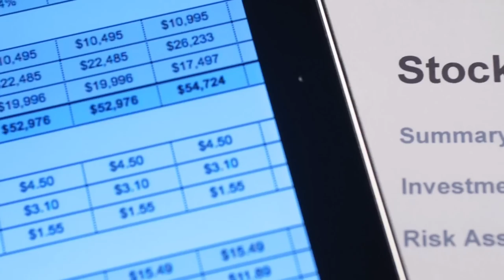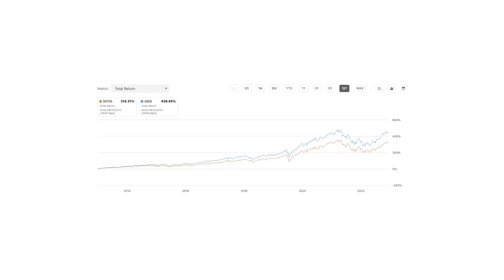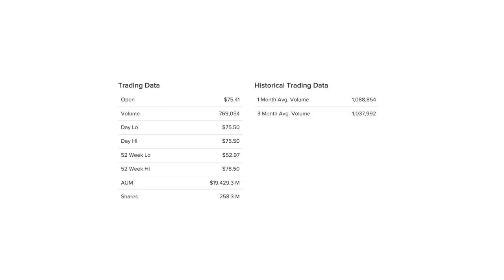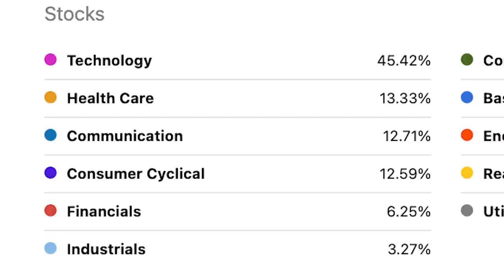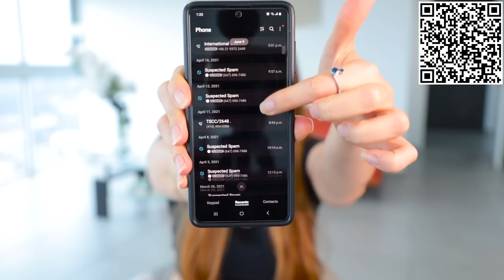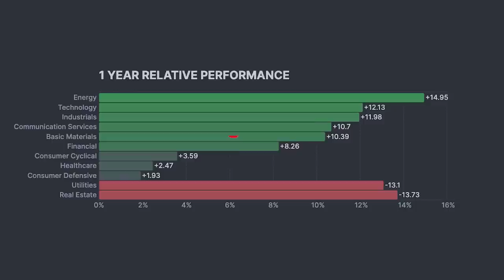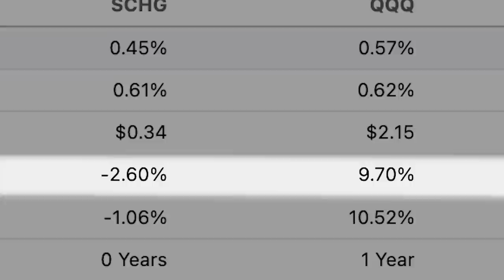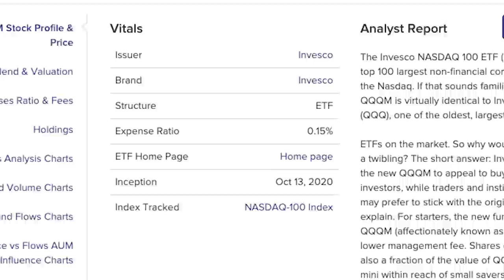YOU SHOULD AVOID THIS MAJOR INVESTING MISTAKE - ETF Analysis (SCHG)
How do you choose the BEST ETFs to Invest in? And how do you build a strong Portfolio?

Well the most common method you will hear is diversification. Allocating a portion of your portfolio towards growth investments that are focused on capital appreciation, like technology stocks, and another portion focused on value investments that are defensive, that are most commonly accompanied with a dividend yield, like financials, healthcare, and consumer goods.

But heres the thing, within these individual sections of a portfolio, its really important to maintain a clear distinction between growth and value strategies to achieve the best performance outcomes.

And this brings me to my main topic:
HOW do you find ETFs that are the BEST fit for the different components of your portfolio, and what kind of things should you avoid.

In this video, i go through an in depth analysis of a very popular growth ETF, SCHG, and why this ETF may be doing more harm then good to your portfolio.

I partnered with EKSTER to give you guys an exclusive DISCOUNT!
VIKTORIYA

This content is for education and entertainment purposes only. Viktoriya is not a financial advisor and does not provide any financial, tax or investment advice. The information is being presented without consideration of the investment objectives, risk tolerance, or financial circumstances of any specific investor and might not be suitable for all investors. Past performance is not indicative of future results. All investing involves, risk, including the possible loss of principal.

Below you will find links that will allow you to find items mentioned on my channel and receive free trials, perks and discounts.

LINKS to my online brokerage accounts are HERE:

WEALTH SIMPLE ( EARN UP TO $3000 WHEN YOU USE THIS LINK)

INTERACTIVE BROKERS ( EARN UP TO $1000 IN IBKR STOCK (Interactive Brokers Stock))

LINKS TO FINANCIAL LITERACY BOOKS MUST READ!

Becoming Your Own Banker:
The Intelligent Investor:
The Simple Path to Wealth:

THE OPTION WHEEL STRATEGY: (If you want to learn about the MOST POWERFUL TRADING STRATEGY IN THE WORLD!!!)
COVERED CALLS for BEGINNERS:

Investing for Dummies:
9-in-1 Books

Rich Dad Poor Dad:

LINKS TO RESOURCES & MY EQUIPMENT:

Get 1 month FREE to Epidemic Sounds, where I find all of the sound tracks for my videos!

CANVA: I create thumbnails & ALL marketing material with Canva

MY EQUIPMENT:
CANON EOS RP Mirrorless Camera:

CANON LENS Adaptor:

LED Lights:

LG 29" ULTRA WIDE Monitor:

14" Portable Monitor :

Apple Magic Track Pad:

Apple Magic Keyboard: